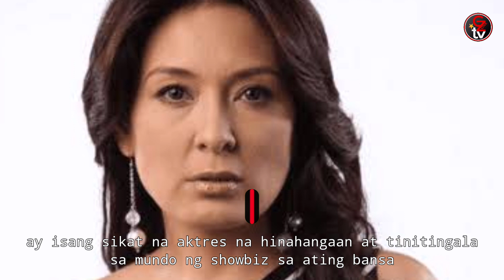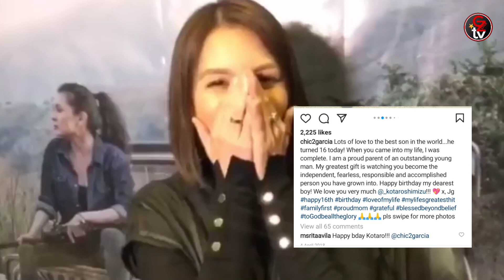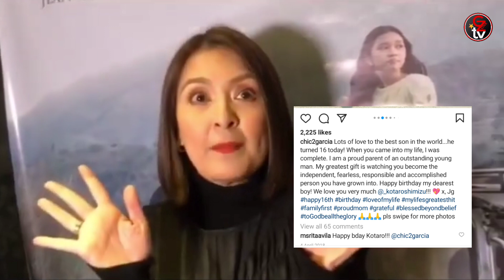Ang JaPinoy na Anak ni Jean Garcia na si Kotaru Shimizu Lumaking Napakagwapo at Binata na